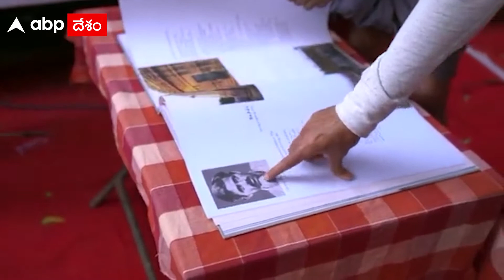భీమ్లానాయక్‌ సెట్‌లో Pawan Kalyan, Trivikram సర్‌ప్రైజ్‌ | ABP Desam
శ్రీశ్రీ మహాప్రస్థానంపై ప్రత్యేక పుస్తకం త్రివిక్రమ్‌కు అందజేత

Telugu News Today: Watch Videos, Latest news and breaking updates from Politics (రాజకీయాలు), Sports (క్రీడలు), National (జాతీయ), International (అంతర్జాతీయ), Education (ఎడ్యుకేషన్), Entertainment (వినోదం), Health (ఆరోగ్యం), Lifestyle (జీవనశైలి), Business (వ్యాపారం) to all Regional (ప్రాంతీయ) in Telugu with ABP Desam.

బ్రేకింగ్ న్యూస్, న్యూస్ అలర్ట్స్, న్యూస్  అప్‌డేట్    జాతీయవార్తలు,  అంతర్జాతీయ వార్తలు, రాష్ట్ర వార్తలు, రాజకీయ వార్తలు,  లోకల్ న్యూస్, క్రైమ్ న్యూస్,

Subscribe to the ABP Desam YouTube Channel and watch news videos and get all the latest updates of news from Andhra Pradesh (ఆంధ్రప్రదేశ్), Telangana (తెలంగాణ), Hyderabad (హైదరాబాద్), Secunderabad (సికింద్రాబాద్), Warangal (వరంగల్),  Amaravati (అమరావతి), Vijayawada(విజయవాడ), Vishakapatnam (విశాఖపట్నం), Tirupati( తిరుపతి) etc from wherever you are, read all the latest news, watch TeluguNews 24x7, News Videos with ABP Desam.